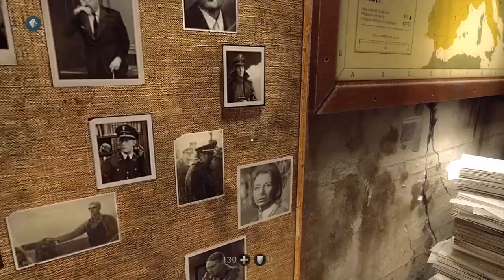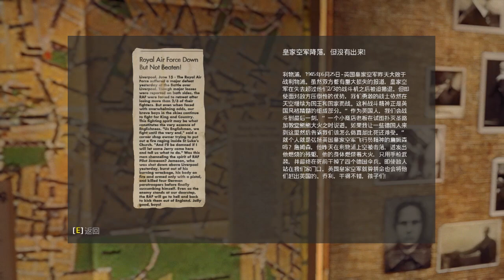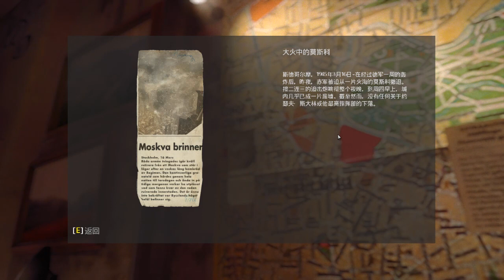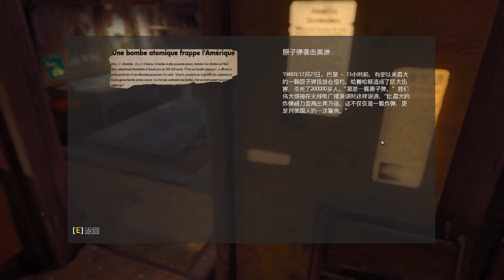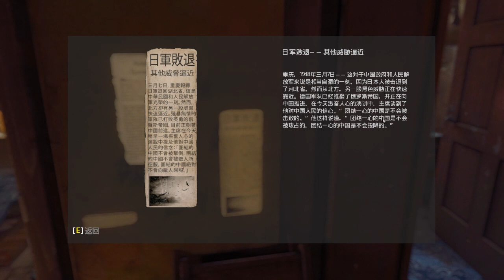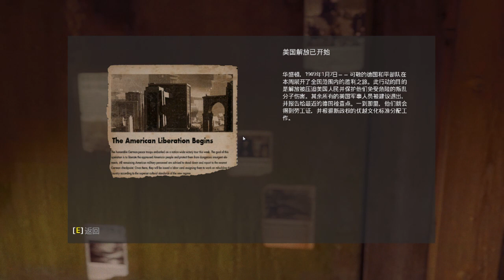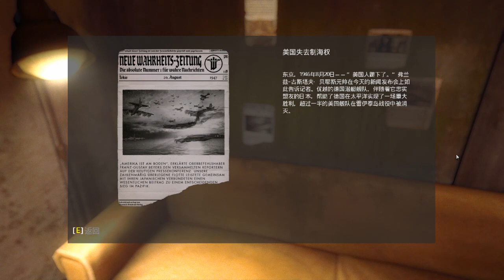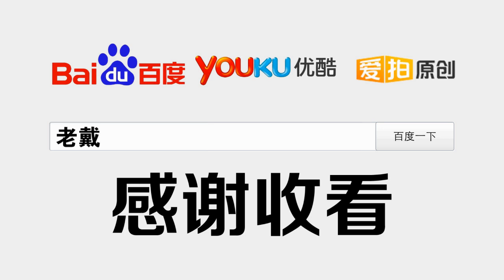老戴《德军总部：新秩序 Wolfenstein The New Order》04 死神难度攻略解说